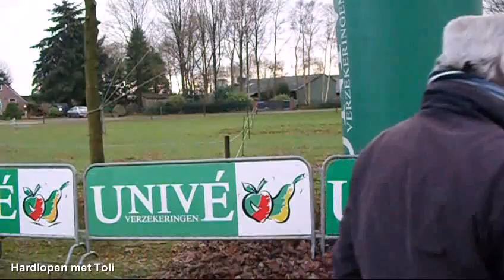10-12-2011. Boscross-Marathon, Diever, The Netherlands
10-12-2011. Boscross-Marathon, Diever, The Netherlands